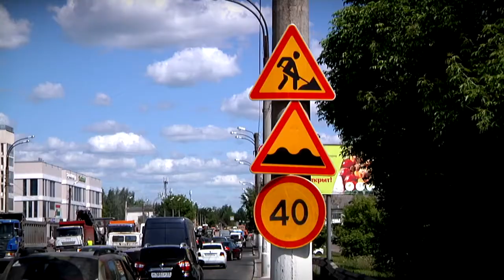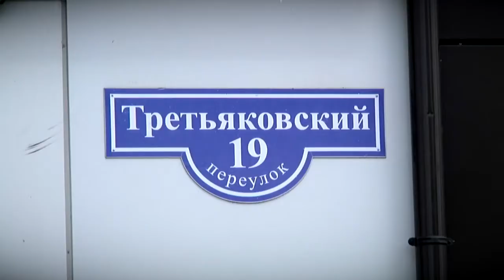В Твери продолжается ремонт дорог в рамках национального проекта